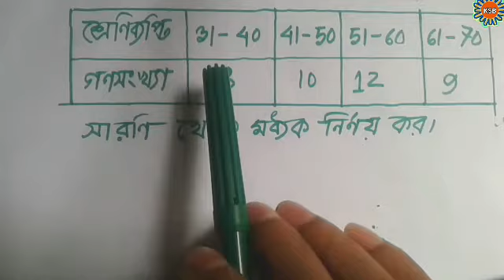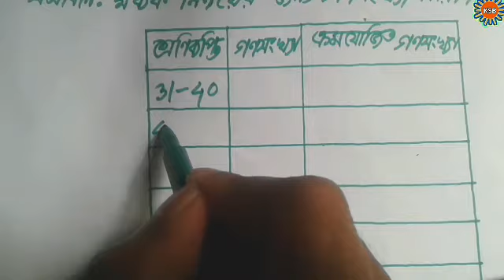সারণি থেকে মধ্যক নির্ণয়।। পরিসংখ্যান।। statistics।। নবম,দশম শ্রেণি।।অনার্স পরিসংখ্যান।।